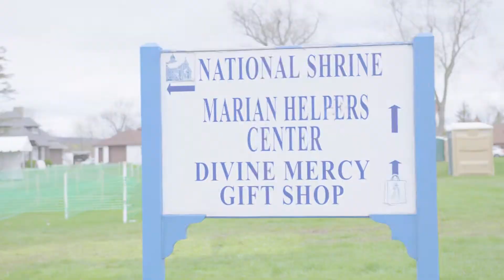Magdalen College Sings on Divine Mercy Sunday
The Magdalen College Choir sang at the National Shrine of the Divine Mercy on Sunday, April 28, 2019. Over 17,000 pilgrims traveled to the Shrine for Mass on Saturday and Sunday and countless others watched on the EWTN live broadcast.